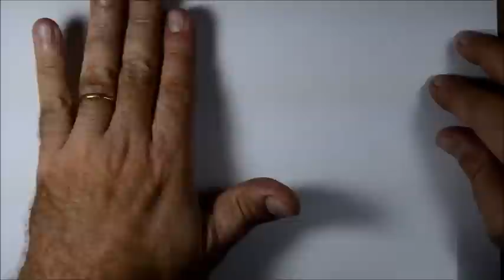Como desenhar Caveira Mexicana - passo a passo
Materiais usados para esse vídeo:

Lápis 2B ,  Borracha Faber Castell
Apontador  e  Papel A4 (folha comum)
Caneta para o contorno:
Caneta:   AIHAO - (Roller-Tip)  Pen 0,5